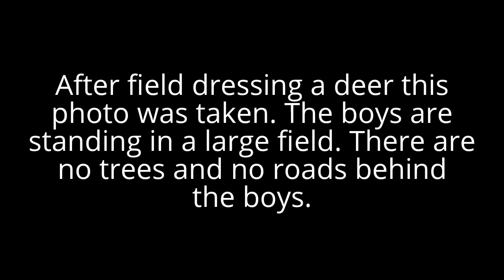The Bilyeu Brothers' "Bigfoot" Eyeshine???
Photo taken in TN while hunting.